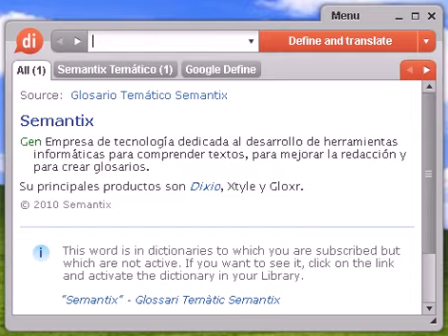Definición de boxeadora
boxeadora, diccionario, definición, significado, español, castellano, dixio